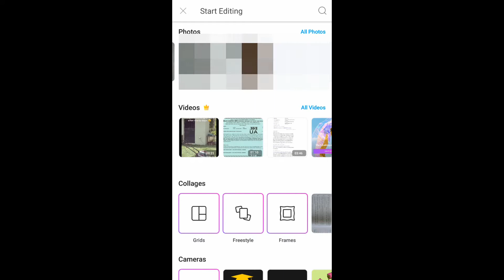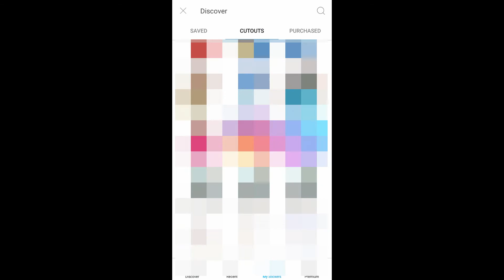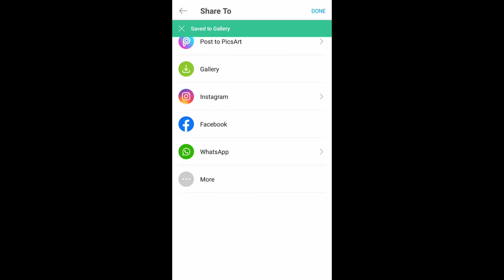HOW TO MANIPULATION THE SOCIAL MEDIA ICON IN PicsArt| PicsArt Tutorial| by THANGA TAMIL